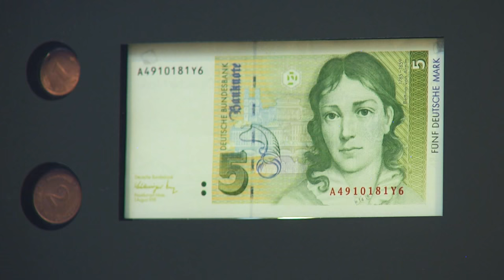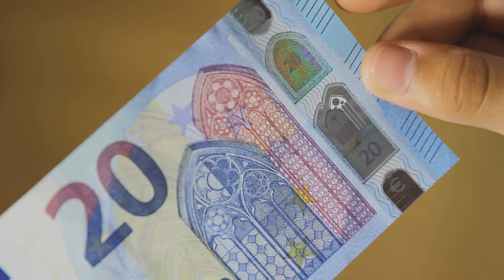Europangatähti ja -münte tutvustav videoklipp lastele – osale mängus „Euro Run”!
338 miljonit inimest 19 riigis kasutavad Euroopa ühist vääringut eurot. Saa euroga lähemalt tuttavaks, osaledes mängus „Euro Run” aadressil